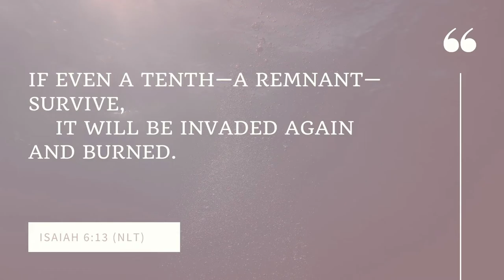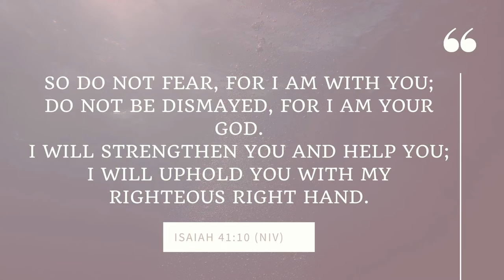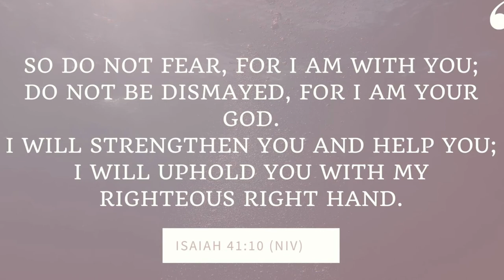ISAIAH 41:10 - EXPLAINED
Isaiah 41:10 is a verse that we hear a lot. But it's not too common to know its context. Watch this video as I explain it.

GEAR:
Camera Set-up:
Sony a6100 with 16-50mm kit lens
Deity Lavalier Microphone
White Oriental Furniture 5-ft Tall Window Pane Shoji Screen
Camera stand